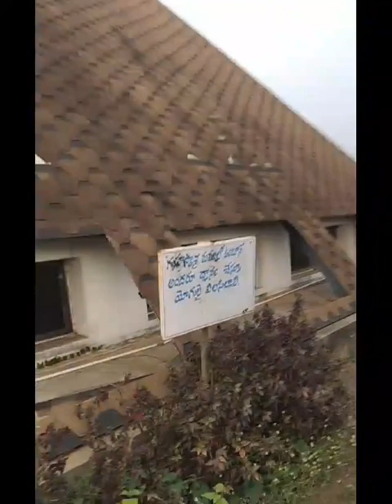piramide pirámides piramides shortsfeed shortsvideo ద్వారకాతిరుమల treding peace enjoy god